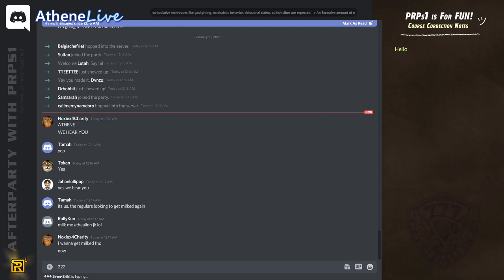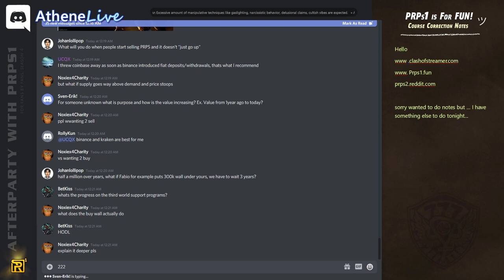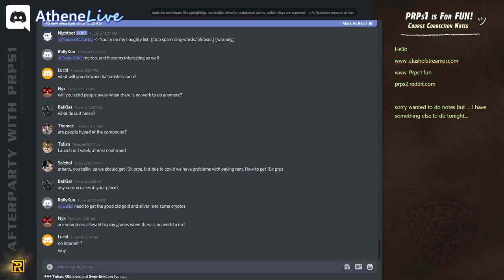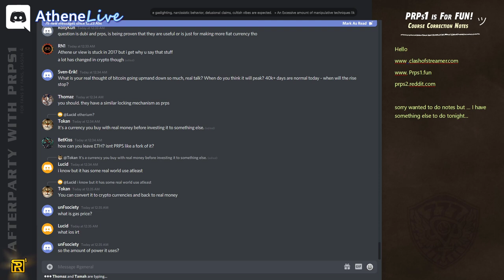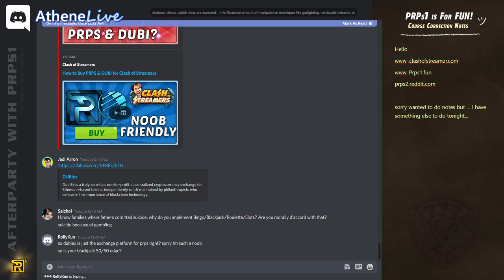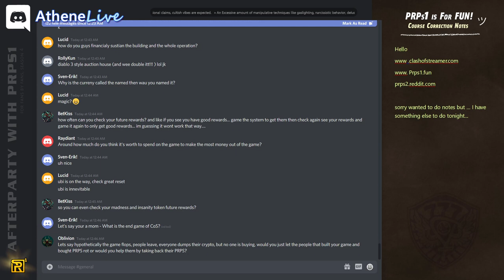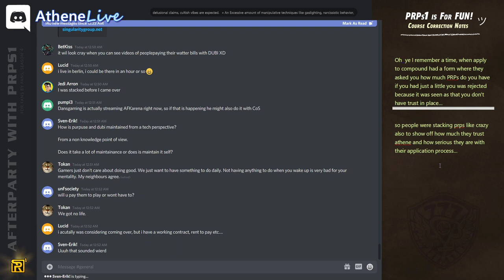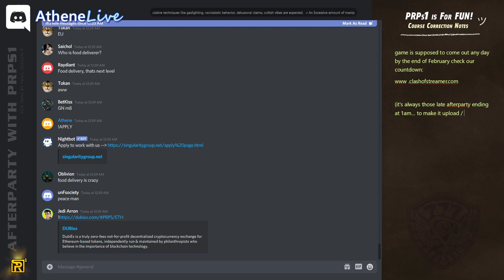Under Cutting Reese, Half a Million of PRPS Sold 🐒AP s04e19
Friday, February 12, 2021 » Account of fake johanlollipop is still present (real johan is banned btw) Notes are missing due to RealLife stuff I've been solving off-screen but Afterparty was recorded because if we have learned something from Athene we are living life without excuses

00:00 intro
02:23 What if prps won't go up, half a million already sold
04:21 Programs in 3rd world countries are on hold
06:10 Docu of Chriss messed up some things but they survived
08:24 Money trail: Where does the money from Reese's pocket go?
11:52 No internet in the private rooms for compound members
14:08 Google PRPS and you will see it's a big SCAM!
17:37 They can fork themselves out from the Ethereum network
20:37 Team and functionally behind prps is already better than BTC?
21:40 G4G Shop no one cares for casual we care for whales
23:32 It's not a Casino even tho it uses the same addictive mechanics
28:24 How much to spend on games to make money out of the game?
29:45 VIP3 = spend $1 and will take you around 1 up to 2years
30:25 Will they buy prps (from investors or from compound members)?
36:30 CoS will be the biggest revenue for streamers = guaranteed